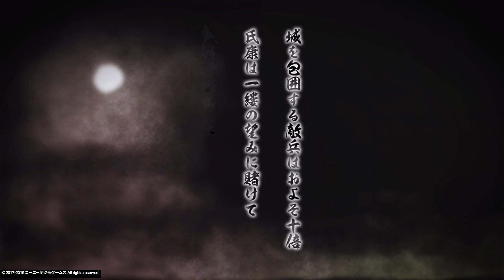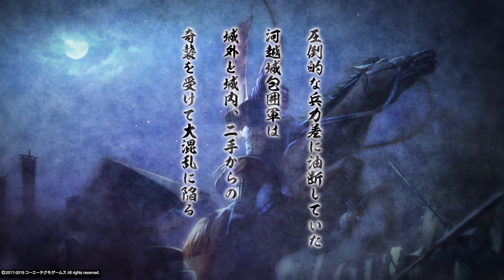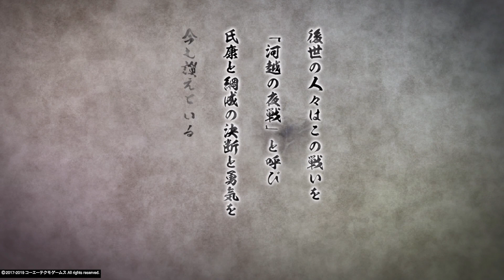【信長の野望大志PK】北条氏康まじ半端ないって！？ 〜北条氏康編・第１話〜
伊達政宗編で一番苦労した北条家を使って遊んでいこうかと思います。
農業大国ってイメージですが、意外と戦争も強い説？

最近、何故か書いたネット小説はこちら！